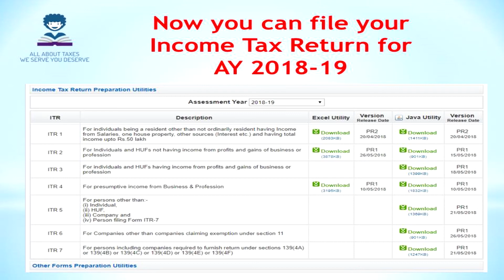ALL INCOME TAX RETURN FORMS RELEASED FOR AY 2018-19 !!! PLAN ACCORDINGLY !!! CA MANOJ GUPTA !!!